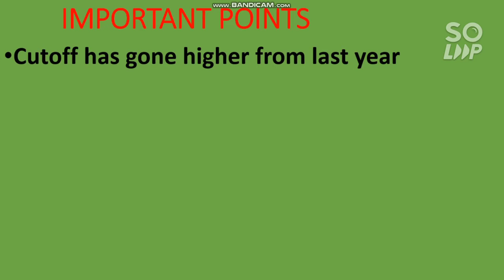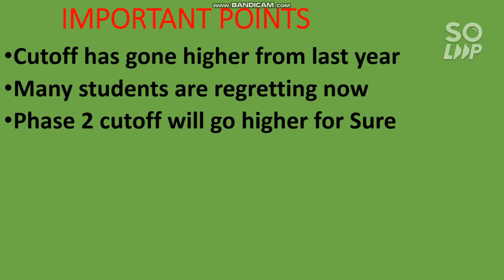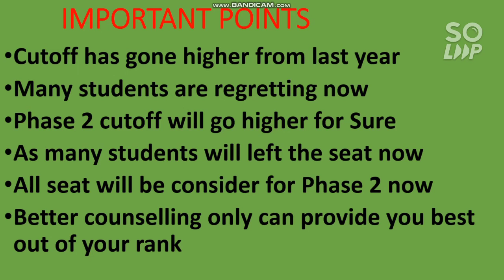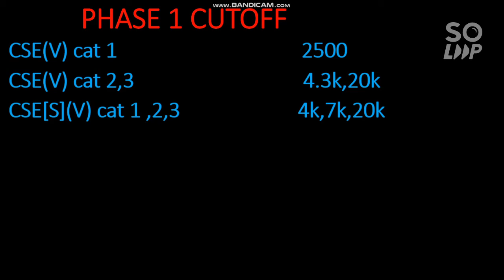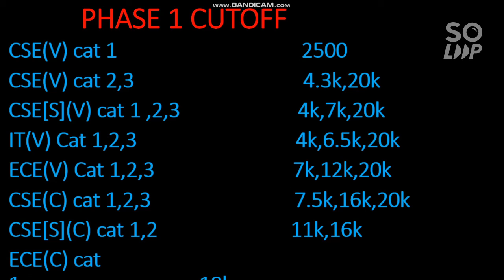VITEEE Results Phase 1 Cutoff | Good News for phase 2 students | Expected cutoff for phase 2